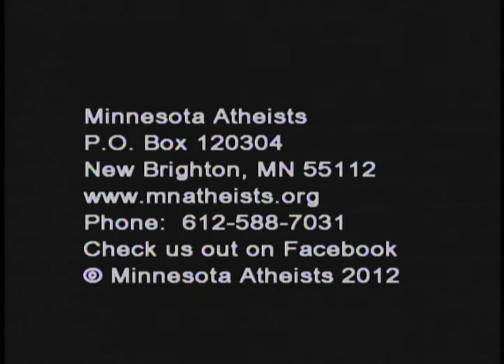Atheist Voices of Minnesota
Atheists Talk cable program by Minnesota Atheists.

"Atheist Voices of Minnesota" recorded 6/7/2012

The June recording of Atheists Talk focused on Atheists Voices of Minnesota, the upcoming anthology of personal stories from Freethought House. George Kane hosted. He interviewed Bill Lehto, the project coordinator, Stephanie Zvan, and James Zimmerman. All four participated in the project. The discussion included the diversity of atheist voices presented in the book and why it is important our individual stories be told. The anthology's release date is August 28, 2012.

It is currently available for pre-order though mnatheists.org, amazon.com, and barnesandnoble.com. This book promotes a positive view of atheism by letting ordinary atheists tell their stores and speak for themselves. All net proceeds support Minnesota Atheists, so please purchase a copy for yourself and a friend or family member, and help spread the word of this important book.

Minnesota Atheists practices positive, inclusive, active, friendly neighborhood atheism in order to:

- Provide a community for atheists
- Educate the public about atheism
- Promote separation of state and church